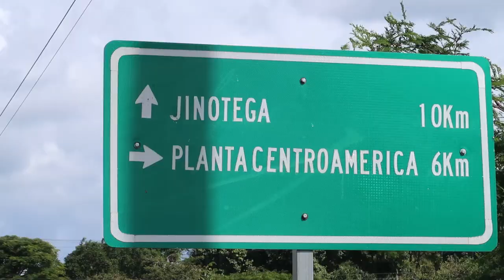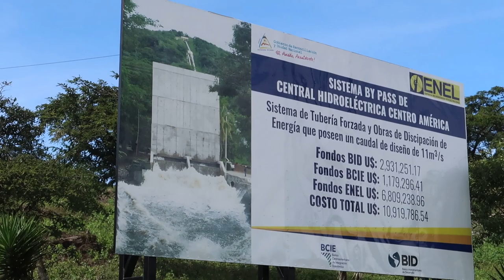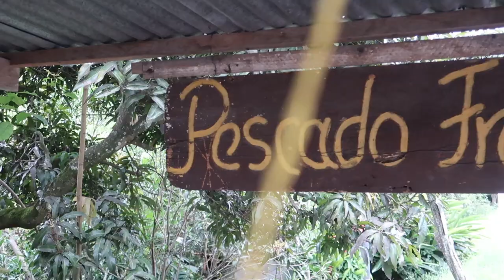El LAGO de NICARAGUA 🇳🇮 que le VENDE ENERGIA a HONDURAS 🇭🇳 - LAGO de APANAS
Bueno mis chateles espero de que les guste! Me fue a uno de los sitios mas interesantes de Jinotega, uno de los lugares mas interesantes de esa zona del país.